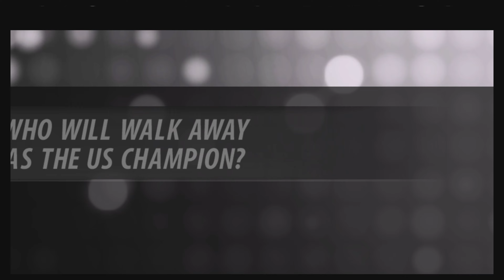WWE2K16 - Showcase match Steve Austin vs. Ricky Steamboat at Bash At The Beach 1994